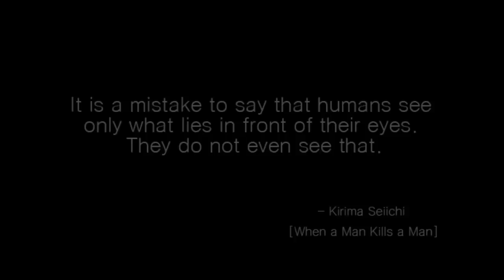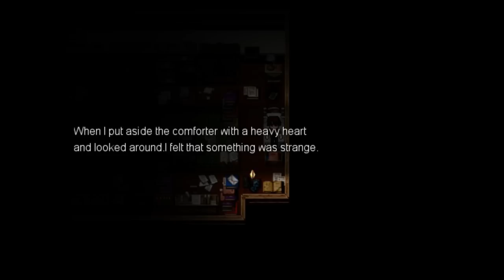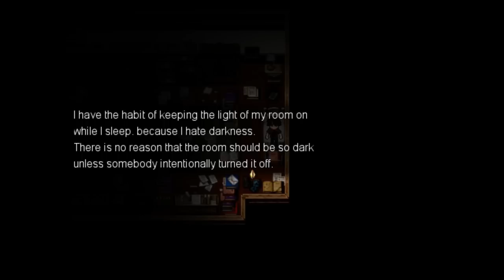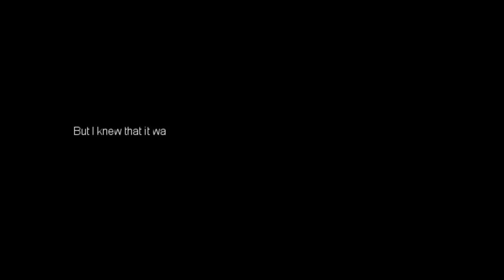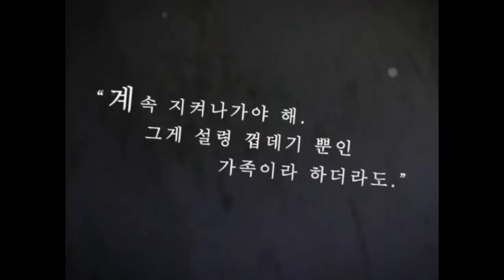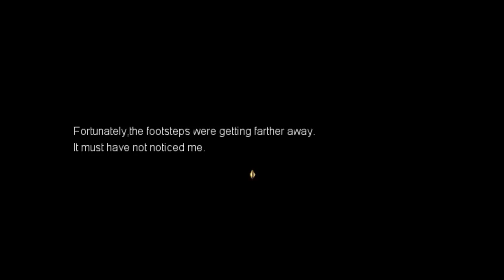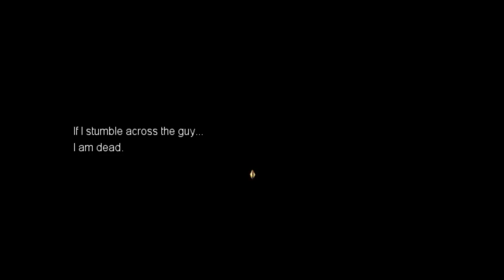ENIGMA: An Illusion Named Family - Part 1 - A DEATH IN THE FAMILY - RPG Maker Horror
The hero of the game, Minhyuk, loses his father in an accident in his childhood. He spends his adolescence in guilt, while his siblings jump into a family feud over the inheritance.One day, an unexpected blackout takes place in the mansion, and Minhyuk has to overcome the strange and often fatal incidents to find out the truth behind.